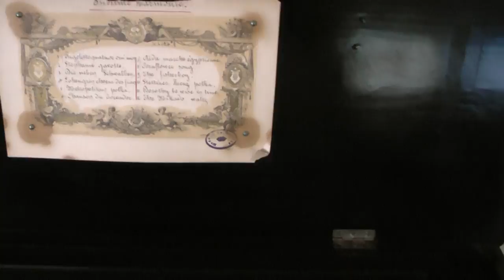music box sound